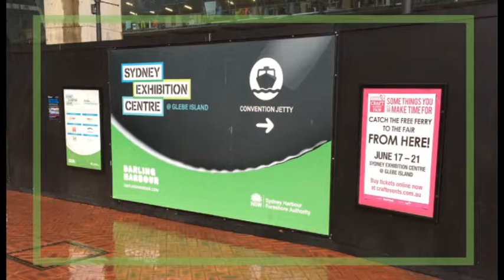SEC@GI 2015 year in review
As we get set to welcome in 2016, here's a look back on our year on the 'island' - the fantastic shows we've hosted, the fun we've had as a team and some of our favourite photos.